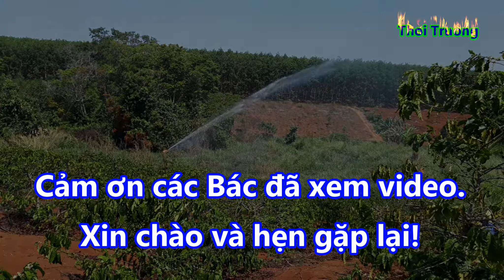Béc Tưới một sào này "TRÂU BÒ" thật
Các Bác đã biết đến béc tưới một sào này chưa? một Béc tưới phủ 1 sào.
Mời các Bác xem thêm Các video liên quan:
©️ Bản quyền video là của Thoi Truong, Xin các bạn Không Reup dưới mọi hình thức các bạn nhé! Xin cảm ơn!